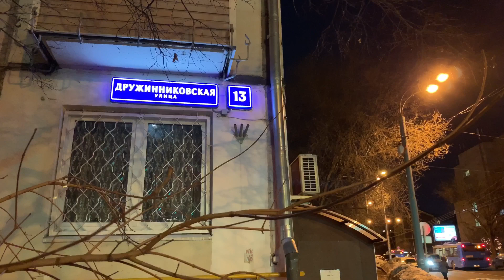Krasnopresnenskaya street, Moscow, February 2019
Краснопресненская улица, Москва, ночные виды, февраль 2019 съемка тест IPhone Xr
Krasnopresnenskaya street, Moscow, Night views, February 2019 shooting test video camera iPhone Xr in low light

(p) Software Splice for iOs in iPhone, 1080p (FHD)